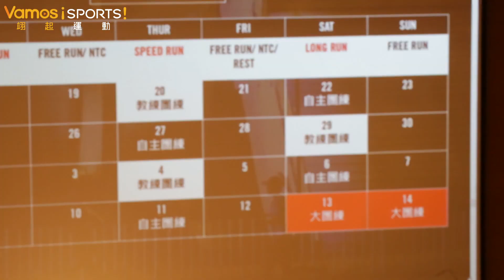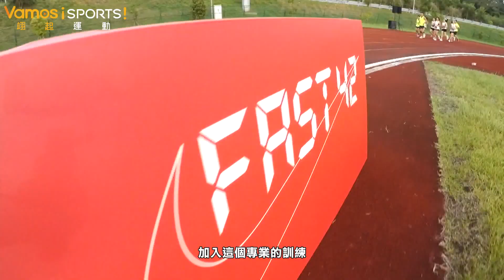跑步》馬拉松自我極限 2018 FAST 42啟動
來自四面八方的素人跑者齊聚一堂，他們都有一個共同的目標，就是挑戰自己的全馬(42.195公里)極限。其中一位女跑者曾琇茹，除了要破PB外，擔任視障陪跑員的她，也希望可以幫助視障朋友前進波士頓馬拉松。經過NIKE FAST 42安排16週訓練後，他們將在年底站上台北馬拉松起跑線，為夢想衝刺!!